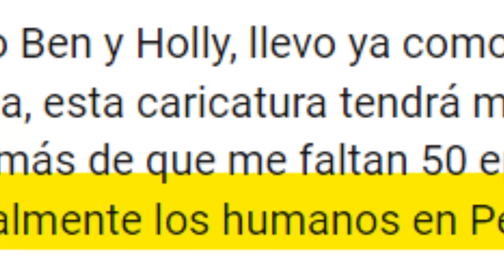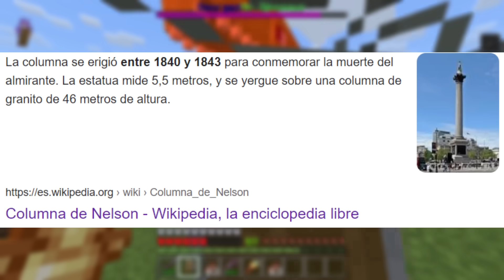¿Cuál es el Origen del Universo de Peppa? ¿Por qué son Animales? | Teoría de Peppa Pig (3)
jolaa

Facebook oficial, por si quieren compartir alguna teoría o algo:
y tambien un discord EdrezdLalf# 1314

00:00 Jolatodos
0:49 Las respuestas que ya tenemos
2:27 ¿Desde cuándo el mundo de Peppa es así?
3:05 ¿Desdes cuándo los animales antropomórficos existen?
4:53 ¿Desde cuándo los humanos existen?
7:50 ¿Desde cuándo los seres mágicos existen?
8:22 Teorías del origen del mundo de Peppa
8:45 Teoría de la terrible fuerza mágica que nunca debe ser liberada
10:45 Teoría de la alteración espacio tiempo por los Grandes Caballeros
12:18 Teoría de la Señorita Liebre
13:25 Teoría de la evolución de las especies
15:15 Teoría de la transformación mágica
19:55 ¿Cuál es el origen del universo de Peppa?
21:10 Final